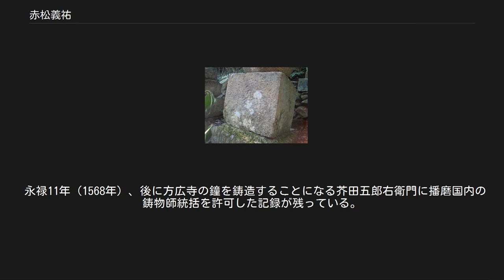赤松義祐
義祐の戒名が刻まれた墓石 赤松家菩提寺松安寺(廃寺)に残る赤松義祐の墓 赤松 義祐(あかまつ よしすけ)は、播磨国の戦国大名。
赤松氏の第12代当主。
播磨置塩城城主。
赤松晴政の嫡男として生まれる。
元服に際して、室町幕府第13代征夷大将軍・足利義輝より偏諱（｢義｣の1字）を受け、父・晴政の初名｢政祐｣の1字と合わせて義祐と名乗る。
 天文23年（1554年）、三好長慶と通じて安宅冬康と共に播磨明石城の明石氏、三木城の別所村治を攻めた。
成人後は父・晴政と連署体制で政務にあたっていたが、永禄元年（1558年）8月には小寺政職などの後見を得て家中騒動を起こして父を追放し、家督を相続して赤松氏の当主となるが、晴政は娘婿の赤松政秀を頼り龍野城に拠り、義祐に対抗した。
永禄7年（1564年）には浦上政宗の長男、浦上清宗と黒田職隆の娘との結婚式を赤松政秀が奇襲し、政宗・清宗親子が討ち取られるという事件が起きるなど騒乱が続いた。
 しかし、永禄8年（1565年）に父の晴政が病没した為、晴政の意向で宗家と相対していた政秀は対立の理由を失ったので義祐と和解が成立するが、その後に政秀は利神城を攻め取るなど軍事行動によって勢力を伸長し、また永禄10年（1567年）には独自に当時流浪の身であった足利義昭（義輝の弟）と接触し関係を持つなどの動きを見せるようになる。
また、一方で東播磨の有力者である別所安治も独自に動いていたが、義祐の治める赤松家にはこうした動きを御する力は無かった。
 永禄11年（1568年）9月、織田信長の協力を得た義昭が征夷大将軍（室町幕府第15代将軍）に就任すると、政秀は自分の娘を義昭の侍女として仕えさせようとした。
義祐は宗家を無視して勝手に将軍と結び付きを深めようとする政秀に怒り、御着城主小寺政職に命じて京へと向かう政秀の娘を拉致させ、政秀を「無道の仁」として糾弾し、備前の浦上宗景へと挙兵を促し政秀を挟撃して討ち果たさんとした。
要請を受けた宗景もこれを勢力伸長の好機と捉え、備作衆を率いて播磨に侵攻し政秀の領地を脅かした。
翌永禄12年（1569年）2月には解放された政秀の娘が京へと着くが、宗景は相変わらず政秀を攻め立て、政秀は足利義昭に救援を求めた。
 救援要請を受けた義昭は信長に政秀救援を命じ、同年8月に池田勝正を大将とする摂津衆に安治が加わった軍が播磨の義祐領に侵攻した。
時を同じくして宗景も宇喜多直家の謀反によって備前に戻らざるを得なくなり、義祐は政職と組んで勝正・安治に対抗したが敵わず、庄山城・高砂城などを次々と落とされてしまう。
一転して窮地に立たされた義祐は置塩城に篭もり、池田・別所軍の攻撃にひたすら耐えた。
 しかし幸運だったのは、織田家も当時はまだ三好氏などが健在の畿内に安定した勢力を確立しているとは言いがたい段階であった事で、9月には摂津衆は途中で信長によって呼び戻され畿内へと撤退し、安治も兵を退いた。
義祐はこの後すぐに織田家に接近し関係修復を行い、織田家への臣従の証として則房を出陣させ、政秀の領地である龍野を攻める浦上軍と対峙させた。
 一方で、政秀は黒田職隆・孝高親子に青山・土器山の戦いで惨敗し、その後に宗景の攻撃を受けて龍野城を浦上軍に奪われ幽閉処分を食らい翌年に暗殺される。
また浦上軍に反旗を翻していた直家も浦上軍に降服して一連の動乱は終息し、義祐は窮地を脱した。
 義祐救援という名目で出陣している以上は宗景は攻撃してこず龍野を攻め立て、また則房も戦意は無かった。
11月には勝正・和田惟政・伊丹忠親らが政秀救援に駆けつけたが同月中に政秀が浦上軍に降服したため、ほとんど戦うこと無く畿内へと戻っていった。
また、則房も浦上軍が播磨を去ると義祐も置塩に戻っている。
翌元亀元年（1570年）に子の則房に家督を移譲し隠居する。
時期は不明だが、則房と折り合いが悪く一時、三木の別所重宗の下に移動しなければならない程の緊張状態に達したが、程なく則房と和解し置塩城に復帰している。
隠居から6年後の天正4年2月15日（1576年3月15日）、義祐は間も無く病没した。
 永禄11年（1568年）、後に方広寺の鐘を鋳造することになる芥田五郎右衛門に播磨国内の鋳物師統括を許可した記録が残っている。
墓所は姫路市夢前町松安寺跡地にある。